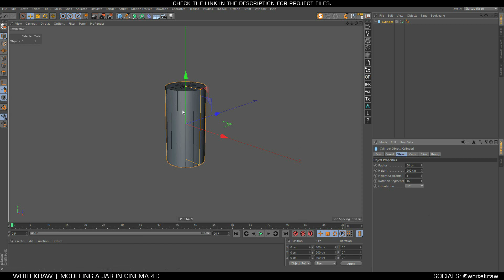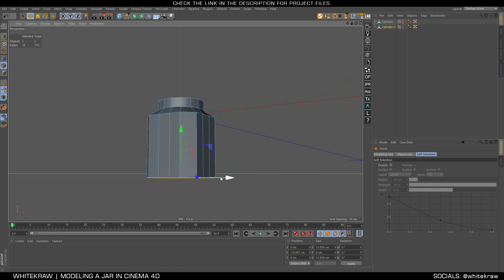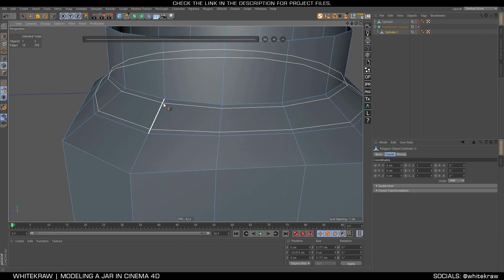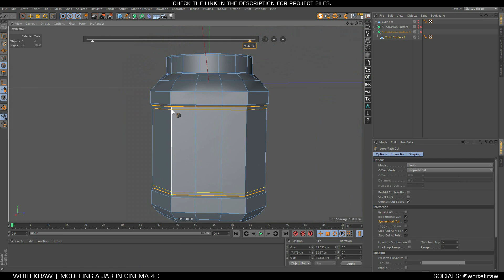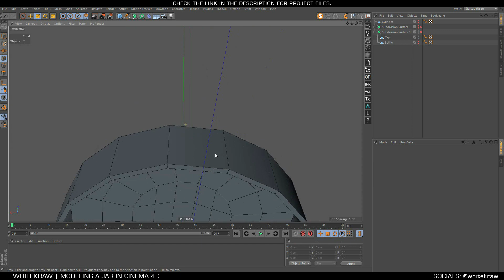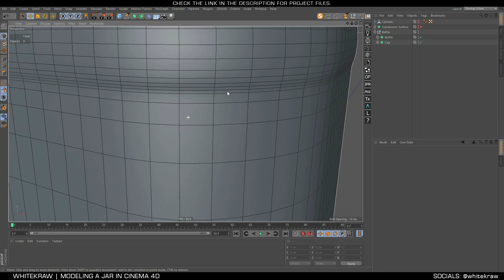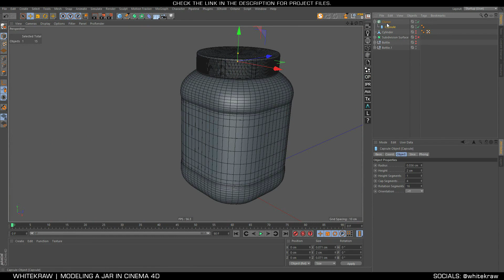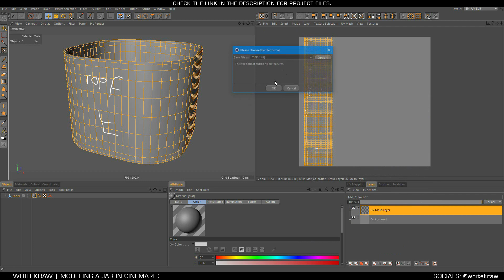Modeling a Jar quickly in Cinema 4D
Yoo what's uuuuuuup. I thought doing a basic modeling tutorial for new starters. Using cinema 4d 's powerful modeling tools, you can quickly create a bottle jar start from scratch. Also covered some basic uv unwrapping methods for the specific video. And let me know If I should do the rest of the fun part by creating materials and rendering the bottle jar in the next video.
Thanks!